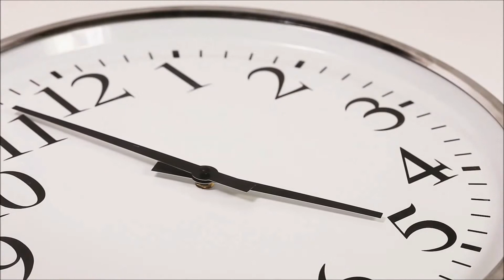Conversation Piece - Hans May - Queen's Hall Light Orchestra/Robert Farnon - C.310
A Hans May composition from the Chappell Recorded Music Library in 1947, recorded by the Queen's Hall Light Orchestra under the skilful guidance of Robert Farnon.
Hans May (11 July 1886 – 31 December 1958) was an Austrian-born film composer who went into exile in Britain after the Nazis came to power in his homeland being of Jewish descent. May composed over a hundred film scores.
He has several compositions in the Chappell library, this one, 'Conversation Piece' is coupled with 'Lament' on a 10 inch single-sided 78 rpm shellac C.310.
(Double-sided discs started appearing from C.313 shortly after).
Footnote: Hans May's real name was Johannes Mayer.